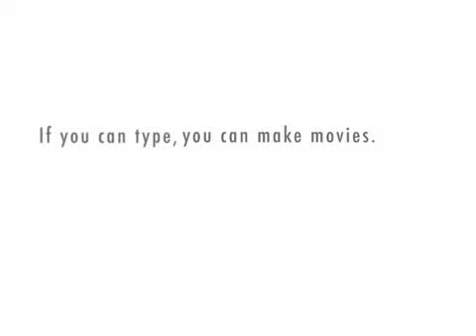Rastafarian Robot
What do you call a rastafarian robot?